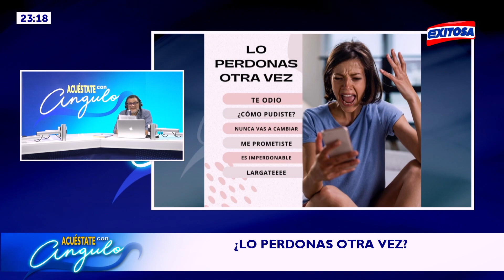🔴🔵 Tomás Angulo: La mujer perdona al hombre porque se inclina en los años de relación que llevan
AcuéstateConAngulo 🛏️🛏️El conductor y terapeuta, Tomás Angulo, menciona aspectos por lo que las mujeres perdonan al hombre. "La mujer perdona al hombre porque se inclina en los años de relación que llevan", señaló.

Exitosa Perú
"Exitosa: La voz que integra al Perú"

Corporación Universal